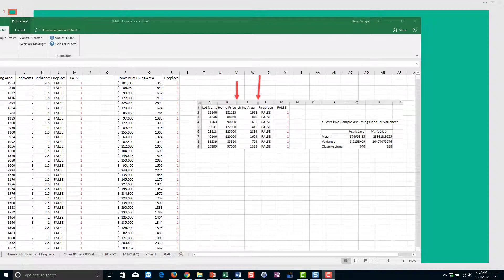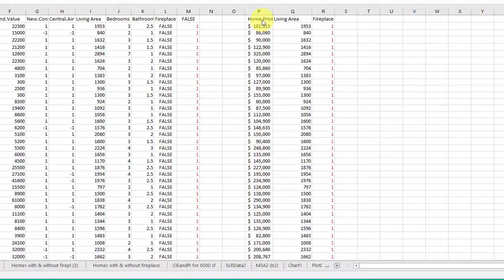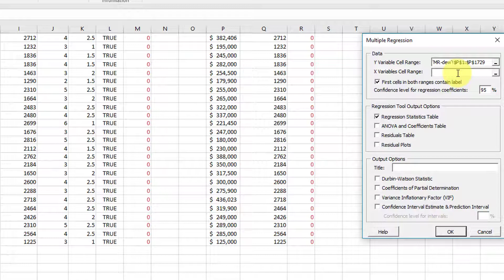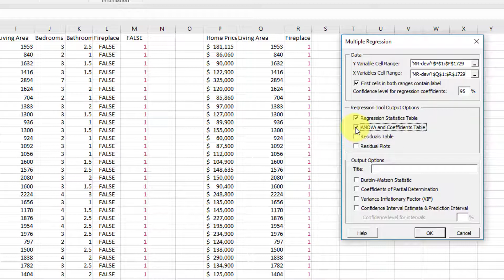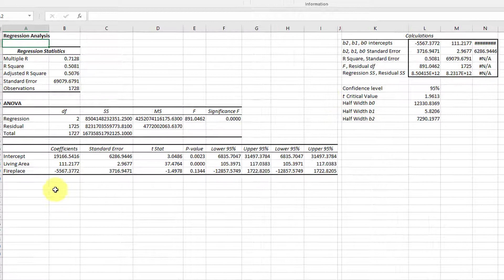Review of Excel-PHStat Multiple Regression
How to do a multiple regression using Excel with PHStat.  I review common student mistakes that prevent PHStat from working properly.